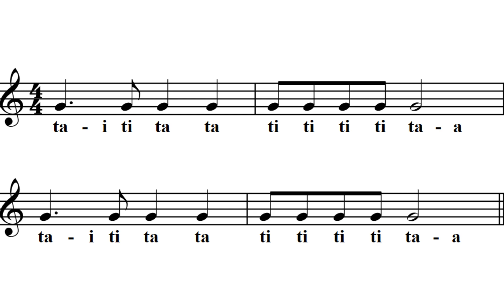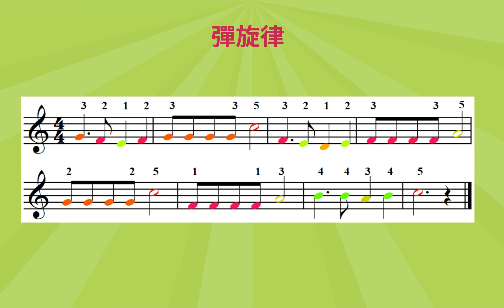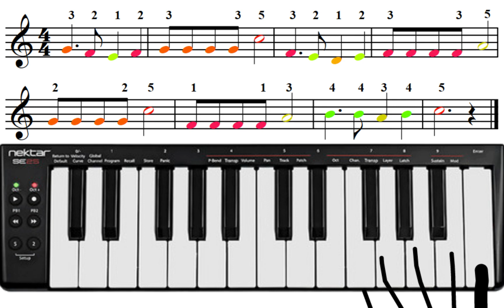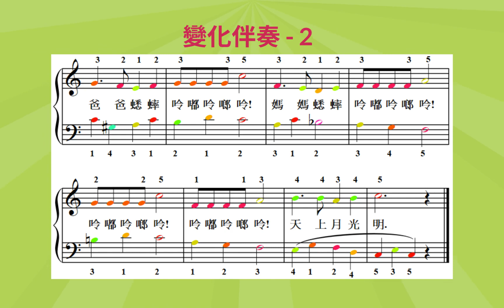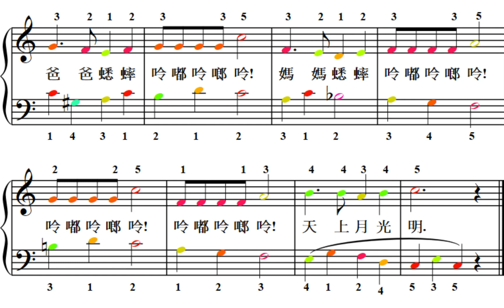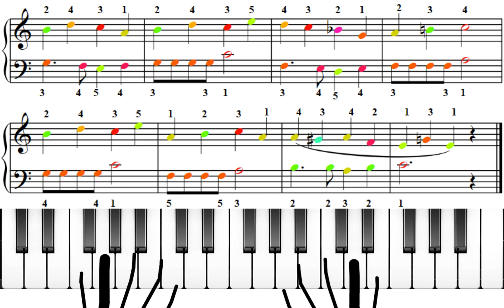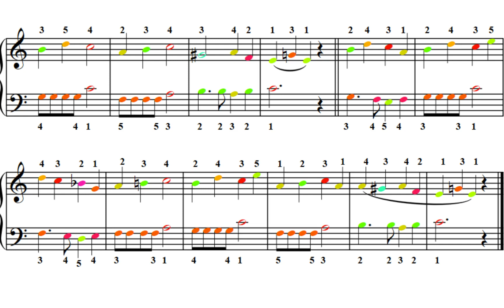幼兒唱歌彈鋼琴第3冊 第3單元第2曲 蟋蟀唱歌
0:00 附點四分音符
0:37 柯達意節奏唱法
1:10 唱歌詞
1:43 手指對直
1:54 彈旋律
2:26 伴奏
2:59 看譜彈
3:07 變化伴奏 - 1
3:40 看譜彈
3:48 變化伴奏 - 2
4:21 看譜彈
4:29 接起來彈
4:35 第二頁
4:41 主旋律在左手
6:04 看譜彈
6:09 第二頁